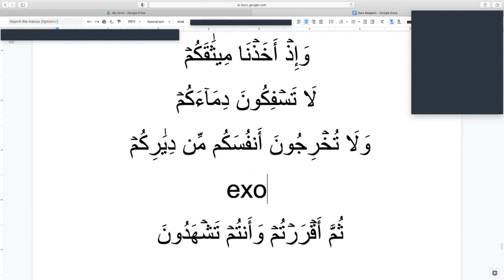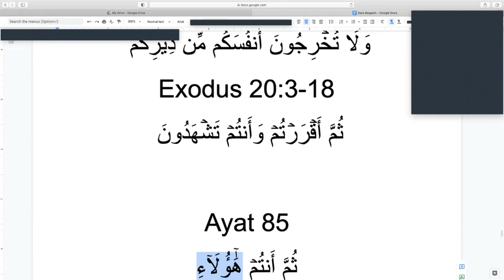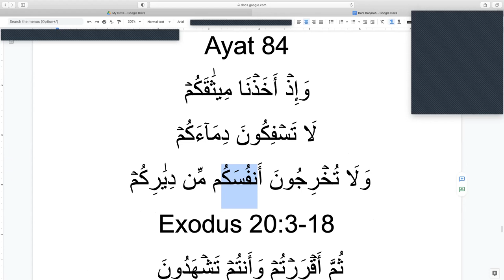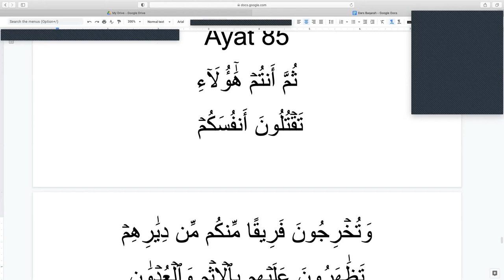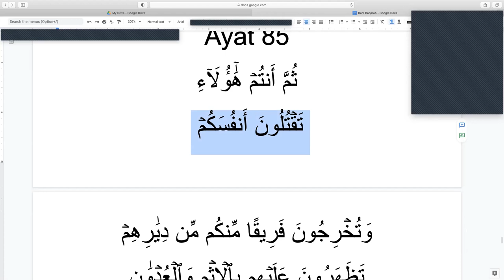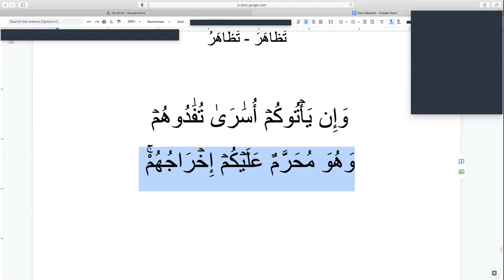Surah Baqarah Ayat 83-85 (A’raab ul Quran)